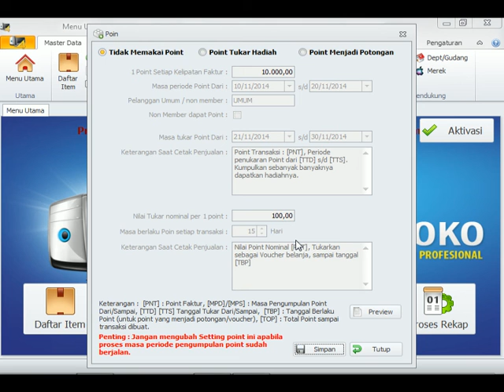Cara Menonaktifkan reward point di aplikasi ipos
terima kasih
semoga bermanfaat